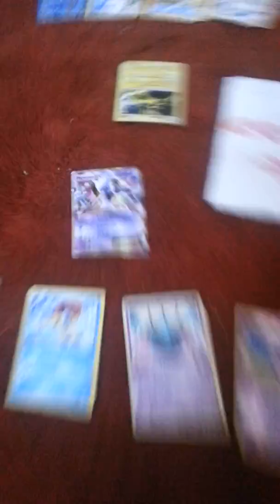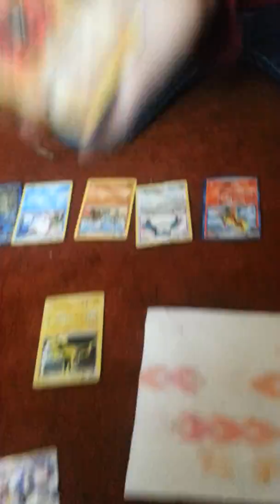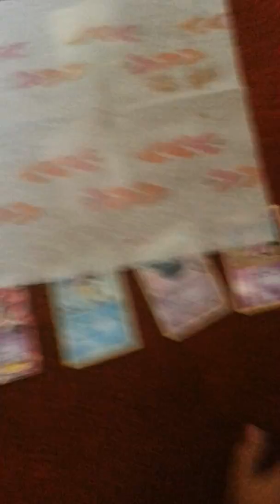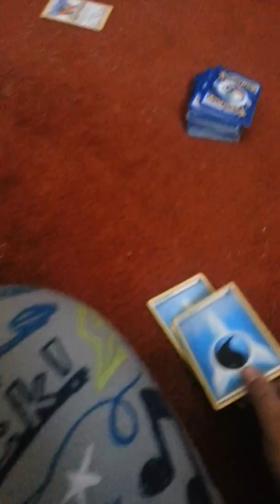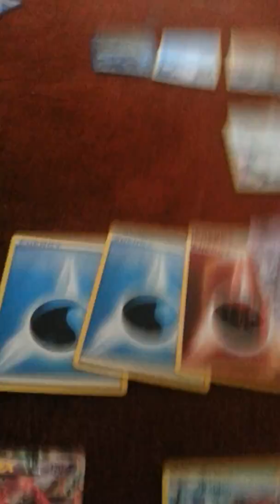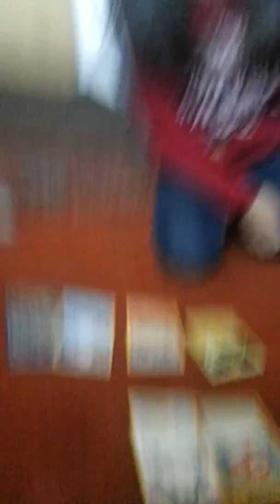Hello part3 Mewtow vs. Zapdos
Watch the epic battle begin!